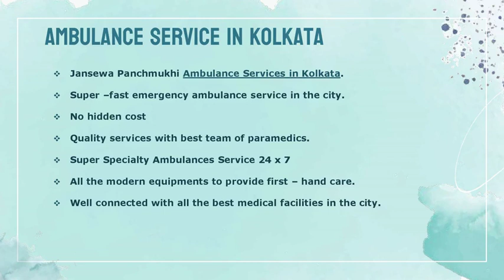Intense Care Ambulance Service in Kolkata and Jamshedpur by Jansewa Panchmukhi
Jansewa Panchmukhi provides the Intense Care Ambulance Service in Kolkata and Jamshedpur at very reasonable prices. Our Ambulances are equipped with all the necessary medical devices for the seamless transfer of patients with comfort.